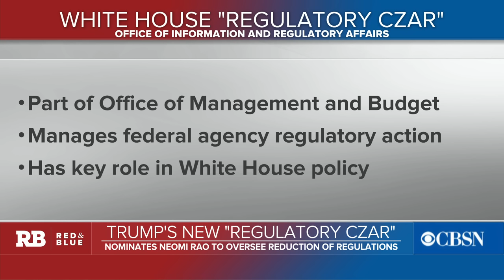President Trump nominates his "regulatory czar"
President Trump last week nominated Neomi Rao to head the White House Office of Information and Regulatory Affairs. The post is known informally as the "regulatory czar," and Rao would oversee President Trump's promised reduction in regulations. Susan Dudley, who held the position under President George W. Bush, joins "Red & Blue" to discuss.